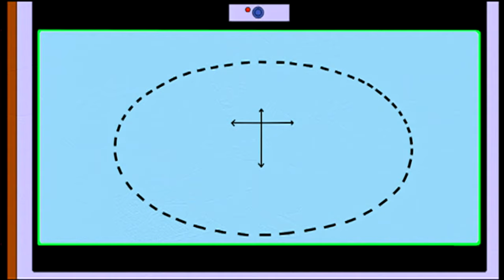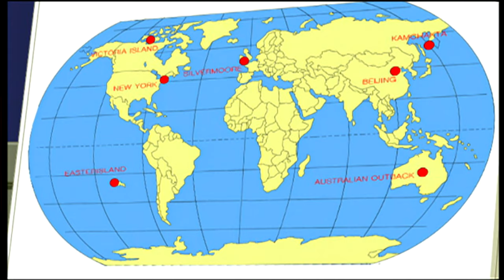FARHAT 2 - LO SCORPIONE NERO | Episodio 11 Completo | Italiano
Farhat 2, cartone animato per bambini | The Shariman – a crystal that emanates pure, clean energy – is in the possession of Prince Farhat, who wishes to have its power distributed equally throughout the world. Unfortunately, Farhat’s father – the Emir – is not in agreement with his son’s plan. However, with the help of Tilda, Ben and Ali – the prince’s inseparable companions from the first series – young Farhat attempts to put his plan into practice. Yet unbeknownst to the prince, the villain Rashid prepares his escape from the depths of his prison cell, though the later is unaware that he himself will serve as a mere pawn in the scheme of the newly-awakened demon Egokhan whose ambition is to blanket the world in evil. Will Farhat succeed in his attempt to harness the power of the Shariman, or will he be crushed by the malevolent force of the demon? Canale fantastico pieno di cartoni magici. Animazione da tutto il mondo, migliaia di episodi, avventure infinite!